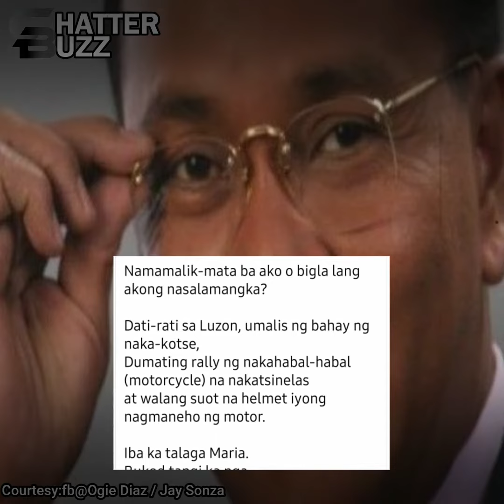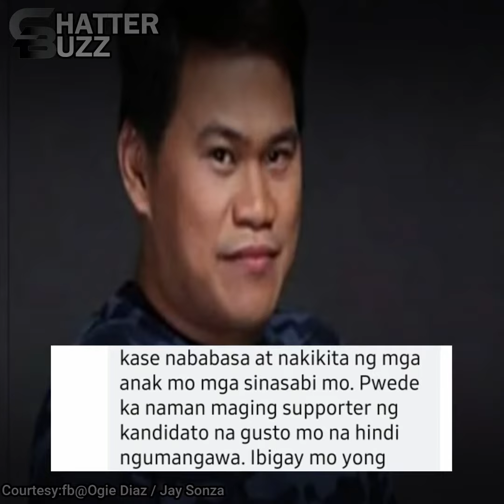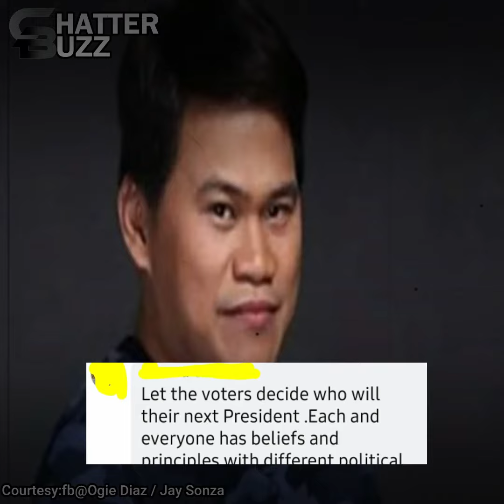Ogie Diaz, hindi nakapagpigil at pinuna ang dating reporter na si Jay Sonza!